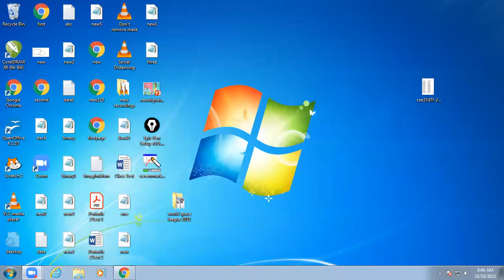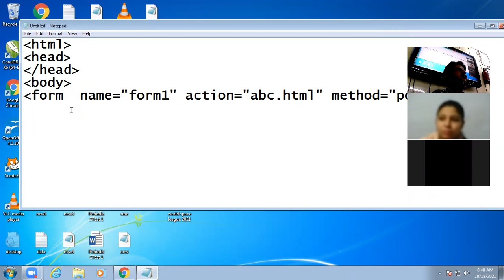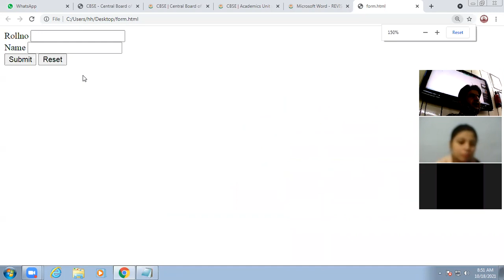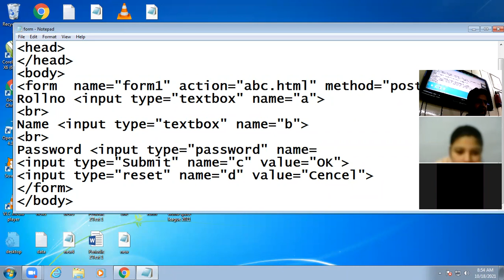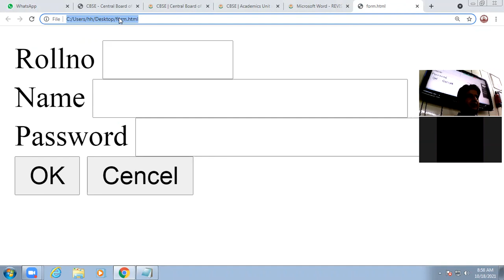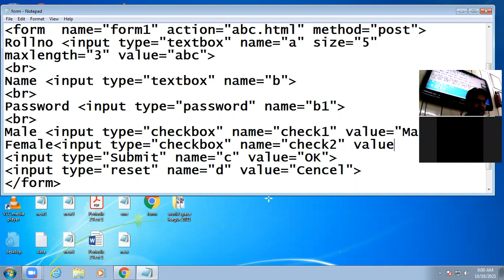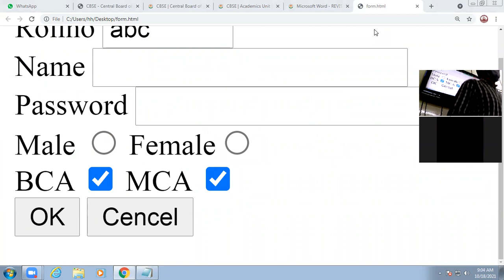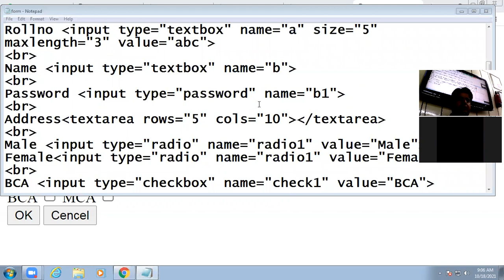18 10 2021 Class X B Computer Applications